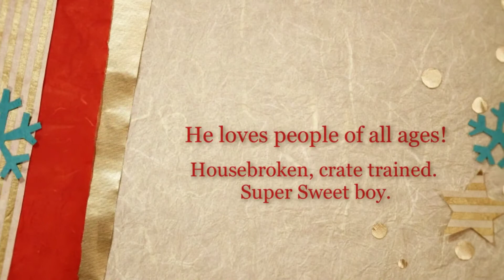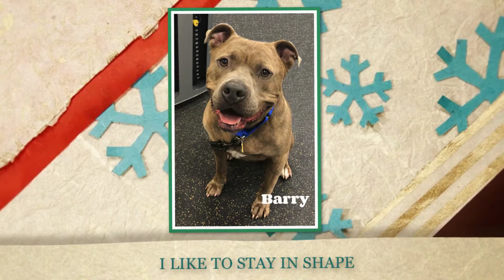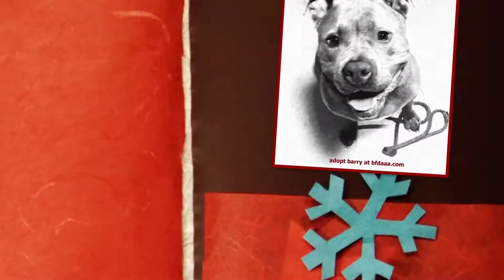Adopt Barry at Best Friend Dog and Animal Adoption Inc Feb 22, 2020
Handsome, loving, gentle, playful, housebroken, crate-trained, adorable, child-friendly Barry is still waiting for someone to love him. This precious American Bulldog mix guy smiles ear to ear when you meet him. His irresistible smile will brighten the gloomiest of days and fill your heart and home with love. Barry is waiting a very long time now for someone to take him home. We are totally baffled as to why this 4 yr. old gentle as can be guy is still sitting in his kennel in central NJ instead of cuddling on a couch with you. Barry loves to play fetch, knows some basic commands, takes toys, treats and food gently, is good on a leash, loves car rides, and is just a wonderful and happy boy. Barry loves people and gets very excited to meet you! Will you meet him, please? Although Barry prefers to be your only pet, he has no problem walking by other dogs. He is a gentle soul waiting way too long and is very lonely at this point. He has been to a volunteer's home and showed excellent manners there. Please apply to adopt this Jersey born and raised Amer. Bulldog mix sweetie pie at Best Friend Dog and Animal Adoption, Inc. and Best Friend Thrift Shop at bfdaaa.com and email to meet him. Please share widely and please comment.